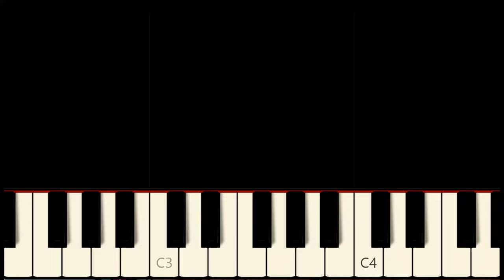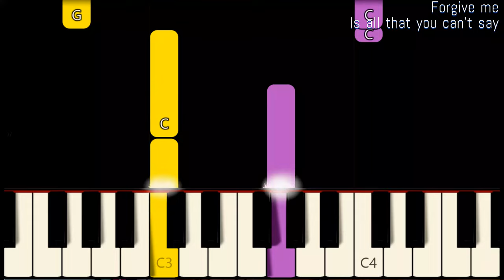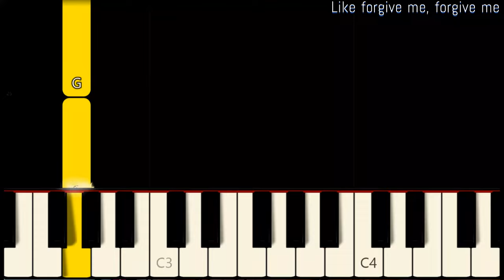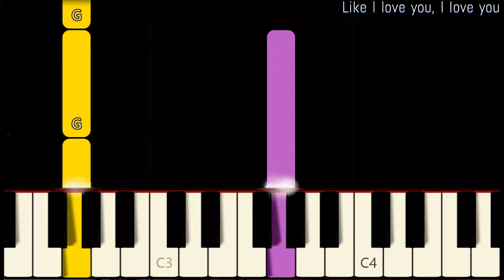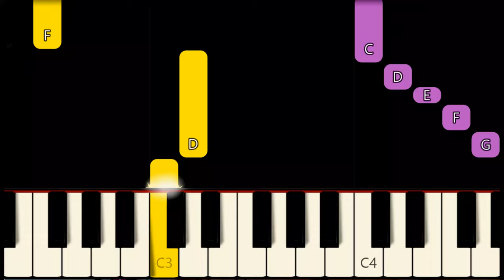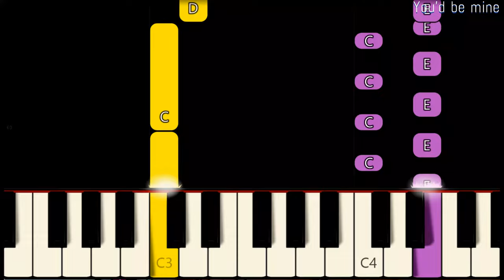BABY CAN I HOLD YOU ( LYRICS ) - BOYZONE | SLOW & EASY PIANO